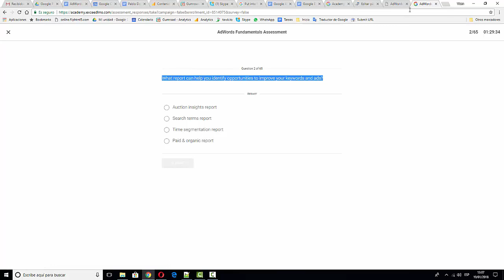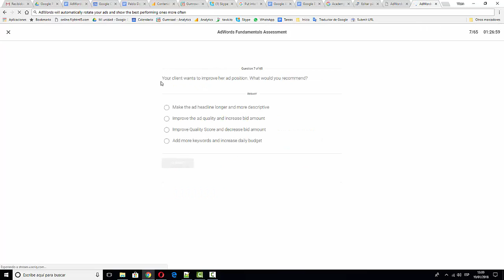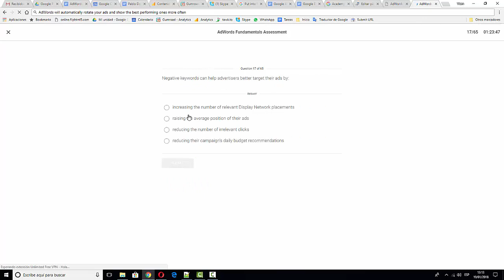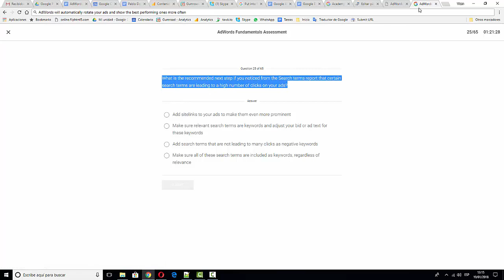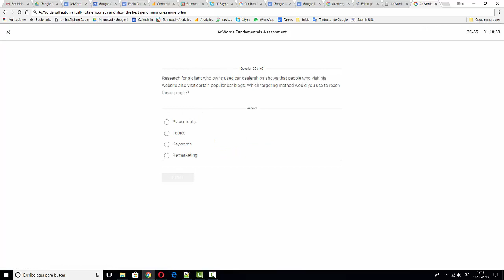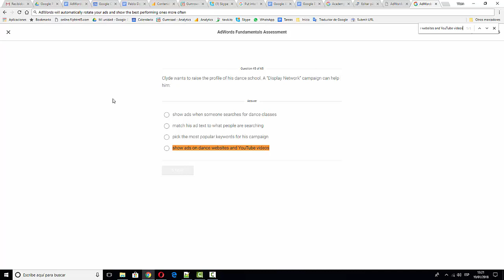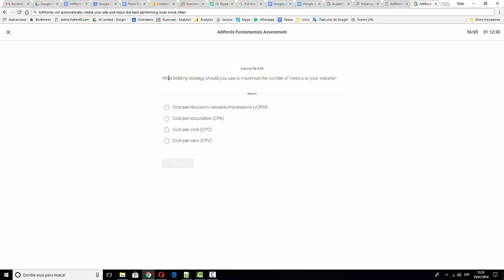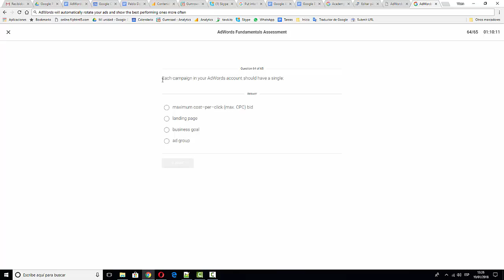Google Adwords Fundamentals Assessment Exam Answers Live Pass✅Academy for ads✅2020✅100% Correct ✅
Get Answers ✅✅✅ Google Adwords Fundamentals Assessment Exam Answers Live Pass ✅ Academy for ads ✅ 2020 ✅ 100% Correct

The Exam contains 65 questions. You have 90 minutes to answer them. But there are 128 possible different questions you could get during AdWords Fundamentals Assessment Exam.

Mary's campaign consistently meets its average daily budget. What should she do to maximize her budget throughout the entire day?
Your client gets more conversions from ads that appear to people in Tokyo. What actions should you take to try and increase the number of conversions for this client?
Tom wants to promote his windshield repair company’s emergency service by reaching people when they’re searching for help. Which campaign type is a good fit?
Data for your client shows that more estimated total conversions are coming from mobile devices versus computers and tablets. How can you use this data to optimize your client's bidding strategy?
You want to generate leads with your AdWords campaign by encouraging people to fill out an interest form on your website. What do you need to know to measure return on investment (ROI) for this campaign?
When reviewing the Search terms report for one of your client's campaigns, you notice several terms that aren't relevant to what they're advertising. How can you use this information when refining the campaign's keywords?
What report can help you identify opportunities to improve your keywords and ads?
Caleb owns a music store and is creating an ad group for musical instrument rentals. What would be the most appropriate landing page for his ad?
You sell autographed sports memorabilia and want to reach people interested in sports. What's one benefit of promoting your products with an Ads in Mobile Apps campaign on the Display Network?
Your client noticed that his ad was disapproved for editorial reasons. Why is it important for him to understand and abide by Google’s advertising policies?
What happens when a campaign consistently meets its average daily budget?
When creating a keyword list using broad match, why should you leave out misspellings and plural forms of keywords?
Which is a benefit of advertising online with Google AdWords?
How are manual extensions different from automatic extensions?
Julian wants to reach potential customers based on the type of device they're using, but he doesn't know how his campaign performs on different devices. How can Julian find meaningful data that will help him decide which devices to target?
Which two metrics help show you how many people found your ad compelling enough to actually click on it and visit your website? (Choose 2)
Let's say your cost-per-click is $0.05 on average and you want around 200 clicks per day. What should you set as your daily budget?
When people search for your client's watch repair business, they use very specific terms like "vintage watch repairs". To show your ads for these searches, you'll want to use:
You would choose to advertise on the Search Network if you wanted to:
Using the paid & organic report for her travel website, Karen noticed a relatively high organic clicks/query rate for the search query “Hawaii vacations." What does this mean?
Donna sells t–shirts featuring vintage album covers. She wants people searching for unusual t–shirts to find her website, but she also thinks people interested in music might make a purchase. What campaign type would you recommend?
Target cost-per-acquisition (CPA) bidding can help drive conversions by using your conversion history and:
When reviewing your client's Search Network campaign, you notice that an ad in one of the ad groups has a lower average position. Which automated bid strategy should you use to help improve the position of these ads?
Laura runs an online store with a large inventory of children's toys and games. Which ad format would you use for Laura's campaign to reach people interested in purchasing children's games?